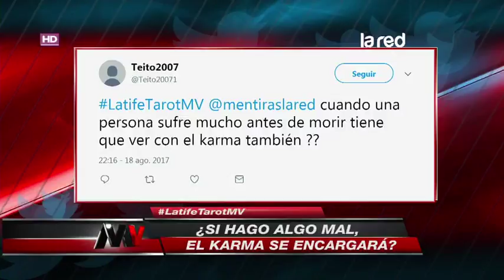¿Las forma en qué podemos morir tienen qué ver con el karma? Latife lo aclara